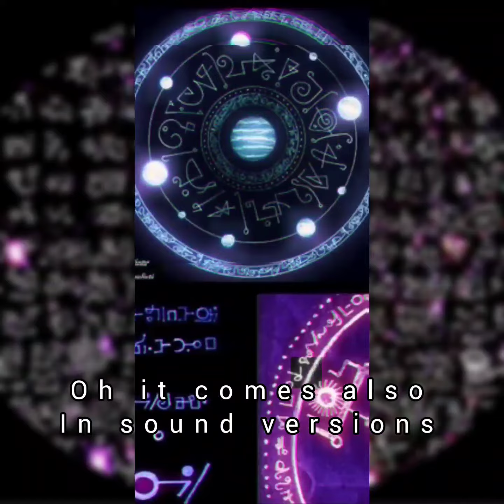The Asemic Writing Song - Tatiana Roumelioti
Asemic Writing Art is unexpectedly intresting. At first you look at it ,the mind rejects it as it cannot relate with the writing. A foreign writing that doesn't makes any sense. But the more you see a piece of Asemic the more you discover things. Asemic Writing made my observation skills evolve to a great degree. Asemic Writing taught me about Balance ,Symmetry,Harmony. Asemic Writing showed me the effects of shapes on human psyche.Asemic writing enriched my Fantasy and made me pay attention to the detail. Asemic Writing proved me that sometimes my hand is too heavy to move and sometimes it just flows effortlessly. Asemic writing became a mirror of my soul and what happens in Life. Asemic Writing revealed to me a lot of unconscious information. I'm thankful and i forever be a student to this beautiful Art. ~ Tatiana Roumelioti

Art & Vocals : Tatiana Roumelioti
Thanks to Music Producer ✌️